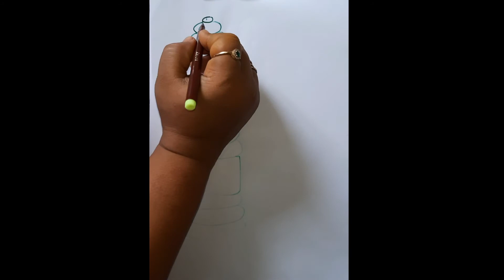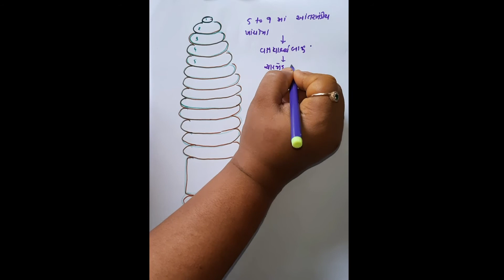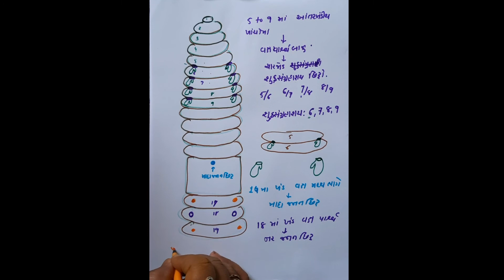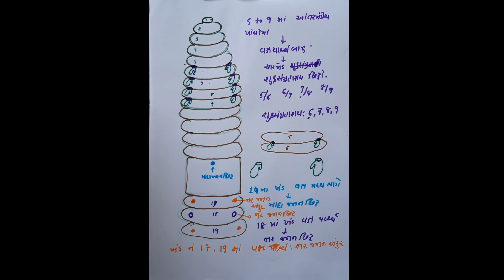STD-11 || CHAP-7 || અળસિયુ - બાહ્યાકાર રચના || NEET-NCERT-GSEB || BY DR. MANISHA MADAM